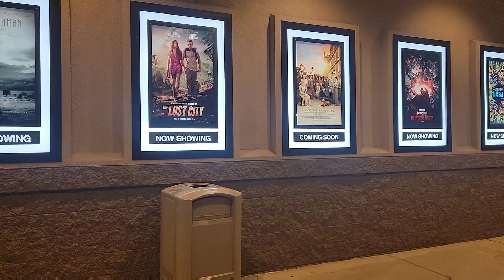Dr. Strange Multiverse Of Madness A Top 5 Marvel Movie?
Is Dr. Strange Multiverse Of Madness A Top 5 Marvel Movie?

🕸️🕸️🕸️🕸️🕸️The Schedule🕸️🕸️🕸️🕸️🕸️🕸️

      10pm Comic Book Weekly Live Stream

➡️Thursday: After The Pull

➡️ Friday: New Issue One Comic Books

➡️ Sat: Dollar Bin Diving